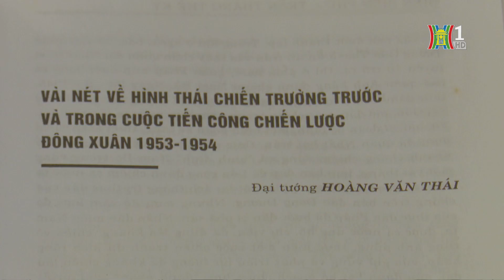Lan tỏa bản hùng ca thời đại Hồ Chí Minh | Tin tức mới nhất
Bảo tàng Hồ Chí Minh phối hợp với Bảo tàng Lịch sử Quân sự Việt Nam tổ chức hội thảo khoa học với chủ đề: “Chiến thắng Điện Biên Phủ - Bản hùng ca thời đại Hồ Chí Minh”. Đây là sự kiện có ý nghĩa quan trọng nằm trong chuỗi các sự kiện kỷ niệm 70 năm Chiến thắng lịch sử Điện Biên Phủ.